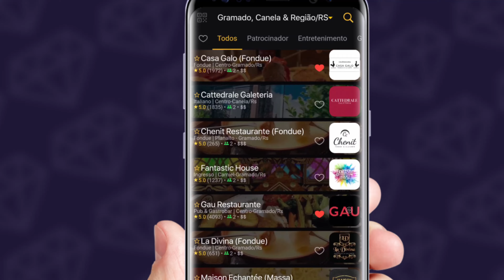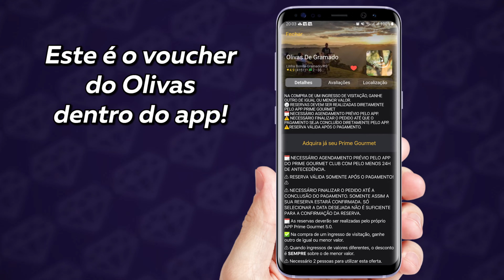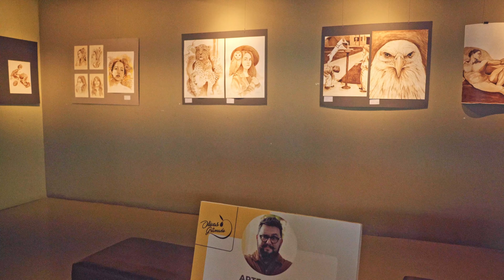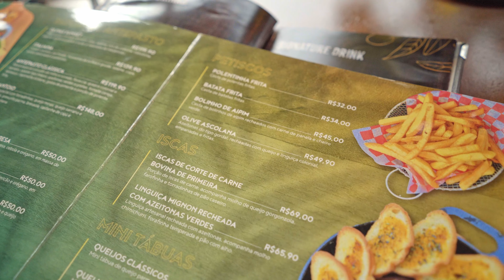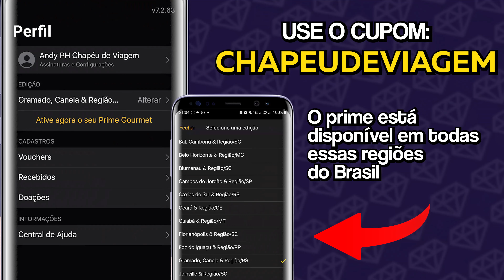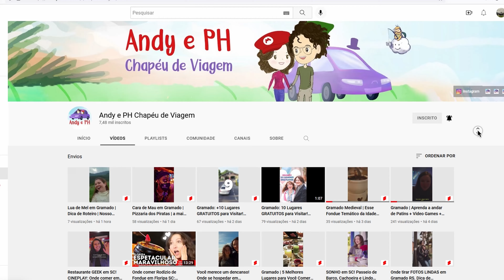Parque Olivas de Gramado vale a pena? Descubra se esse passeio é pra você. Cupom CHAPEUDEVIAGEM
O Parque Olivas de Gramado vale a pena? Cupom CHAPEUDEVIAGEM

👉Assine o Prime c/ o cupom CHAPEUDEVIAGEM e compre 2 ingressos e pague 1🤩

😍Passeio encantador, mesmo em dias de chuva!
Confira todas as atrações e detalhes no vídeo. Fizemos um vídeo super completo!

_____ Informações importantes____
Preços: Ingresso Olivas de Gramado antecipado: R$119,90 por pessoa.
Com o Prime Gourmet são R$119,90 para duas pessoas! Ou seja, sai 59,95 para cada 1.

Crianças de 0 a 11 são isentas
Meia entrada são R$ 59,95 (60 anos ou mais, 12 a 16 anos, estudantes e moradores)

😉O preço pode variar de acordo com a temporada da cidade! Então veja diretamente no app do Prime para comprar com desconto.

Horários: quinta à terça-feira, das 10:30 até 18h (quartas-feiras o parque é fechado), podendo entrar no parque até as 18h. O restaurante fecha as 18h. Depois continuam sendo servidas as bebidas.

Temos uma postagem com informações organizadas sobre o Olivas. Procure Chapéu de Viagem no google ou acesse

Gramado é uma cidade linda e cheia de atrativos, mas o que fazer em meio a tantas opções?

Uma das nossas sugestões é fazer visitar parques ao ar livre e quem sabe até fazer um piquenique!

Que tal curtir um passeio romântico no parque Olivas de Gramado na Serra Gaúcha?

Esse é um dos lugares mais requisitados para ver o pôr do sol na serra gaúcha. Mas será que o Olivas de Gramado vale a pena mesmo?

Neste vídeo mostramos um pouquinho da experiência que é o famoso Olivas de Gramado. Veja o vídeo e descubra o que fazer no Olivas de Gramado e todos os detalhes desse super passeio romântico que merece uma tarde toda!

O pôr do sol nesse lugar é simplesmente lindo! No dia em que fomos estava com previsão de chuva e choveu! Mesmo assim achamos maravilhoso!

Tem muitas atrações no parque! Tem fazendinha, trilhas, bosque, Pôr do Sol com música, passeio nos mirantes e degustação sensorial Harmonizada! Tudo isso está incluso no ingresso!

O Olivas de Gramado está com 4.0 no tripadvisor em abril de 2023. Uma nota boa para um lugar tão grande.

Aqui no Chapéu de Viagem nós procuramos te mostrar o que há de melhor na cidade.

📷 Fale conosco no Instagram: @chapeudeviagem

Andy e PH
Empreendedores Digitais Viajantes ✈️
Desejamos Sucesso e Boas Aventuras!